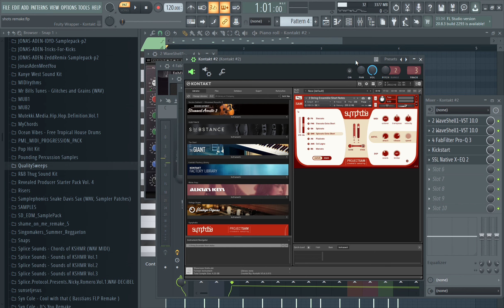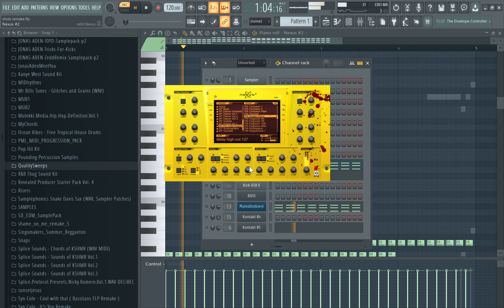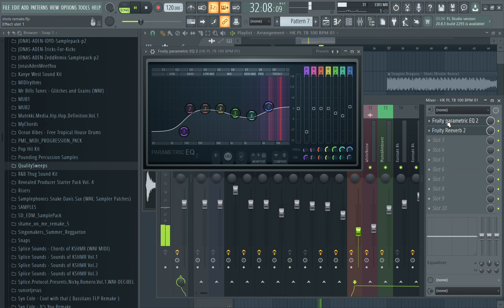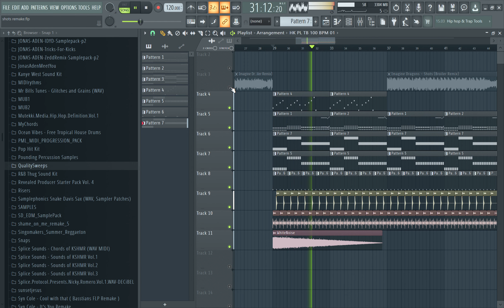Imagine Dragons - Shots (Broiler Remix) Remake By Marcus Berger (FREE FLP!!)